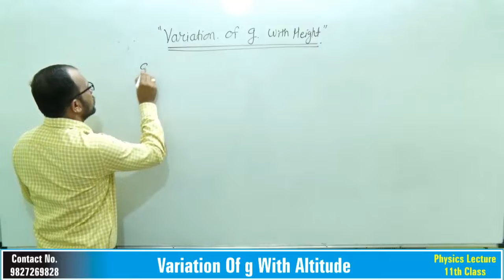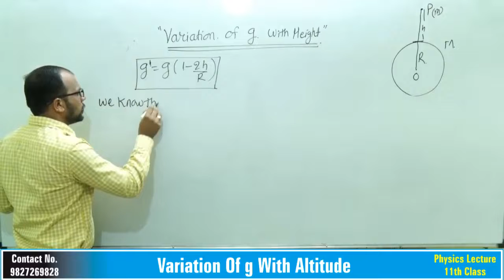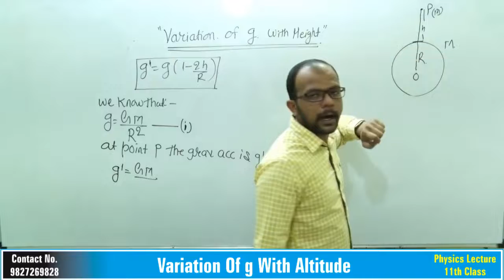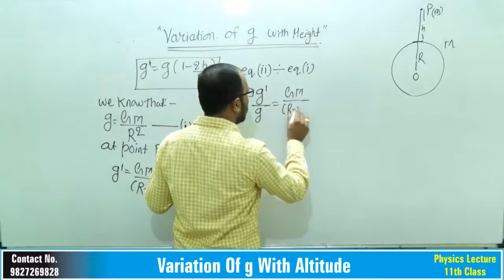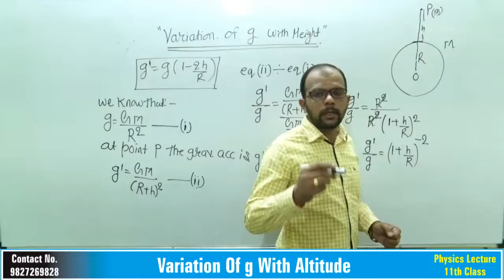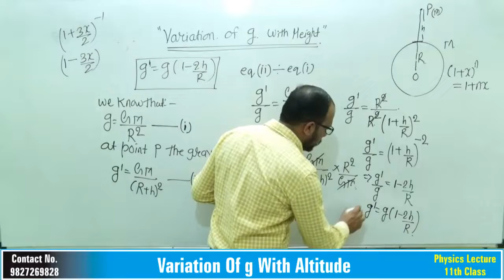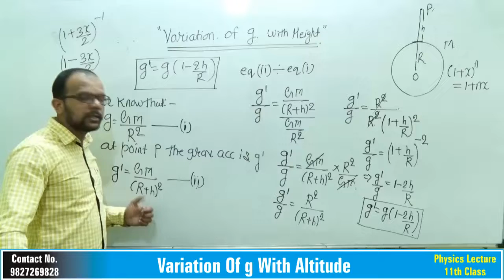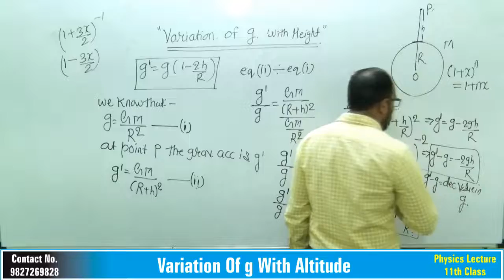Variation in " g" with Height